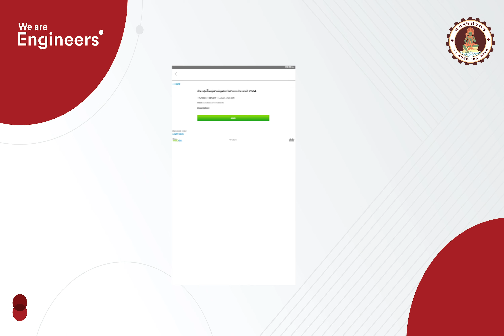คู่มือการเข้าร่วมการประชุมใหญ่สามัญสภาวิศวกร ด้วยระบบ Android